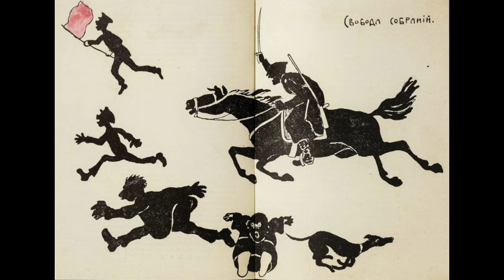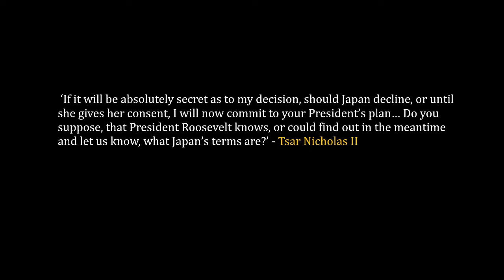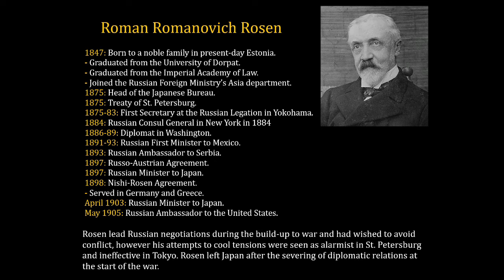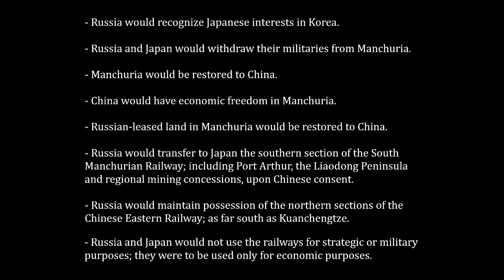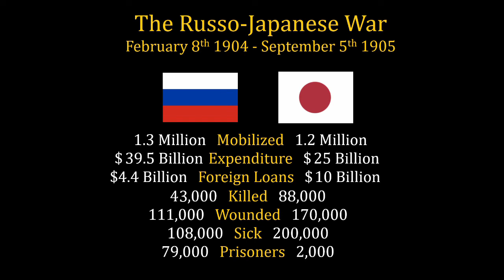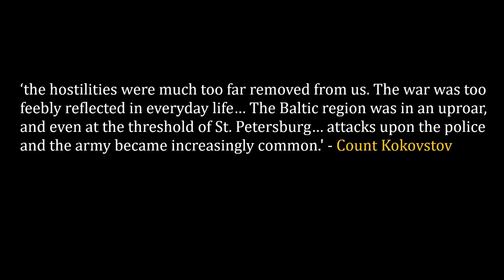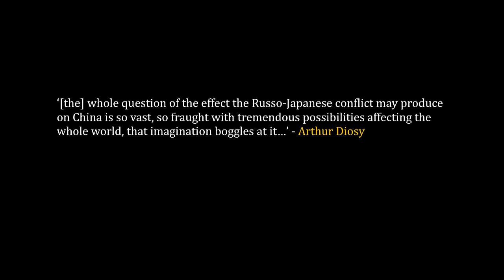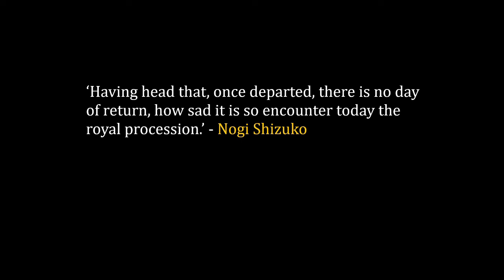Russo-Japanese War Documentary (Part 3 of 3)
Narrated by Shots of Shots in the Dark (Discord - ShotInTheDark#2165).
Produced by YesterYear.

In 1905 the war between the Russian and Japanese Empires came to an end...

Sources
Rising Sun and Tumbling Bear: Russia’s War with Japan (2003) by R.M. Connaughton
Hubris: The Tragedy of War in the Twentieth Century (2015) by Alistair Horne
War and National Reinvention: Japan in the Great War, 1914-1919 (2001) by Frederick R. Dickinson
Theodore Rex (2001) by Edmund Morris
Stalin: Paradoxes of Power, 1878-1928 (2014) by Stephen Kotkin
The Tide at Sunrise: The Russo-Japanese War, 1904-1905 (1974) by Denis Warner and Peggy Warner
A Russo-Japanese War Poem (1905) by Jane H. Oakley
Railways and the Russo-Japanese War Transporting War (2009) by Felix Patrikeeff and Harry Shukman
The Truth About Port Arthur (1908) by E. K. Nozhin
Port Arthur: A Monster Heroism (1905) by Richard Barry
Russian Military Intelligence in the War with Japan of 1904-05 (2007) by Evgeny Sergeev
First Strike: Preemptive War in Modern History (2008) by Matthew J. Flynn
My Experiences at Nan Shan and Port Arthur, with the Fifth East Siberian Rifles (1911) by Nikolai Aleksandrovich Tretyakov
Russia against Japan, 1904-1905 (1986) by J. N. Westwood
The A to Z of the Russo-Japanese War (2009) by Rotem Kowner
Japanese Government Loan Issues on the London Capital Market, 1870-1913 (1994) by Toshio Suzuki
Bethink Yourselves (1904) by Leo Tolstoy
The Dogger Bank Incident and the Development of International Arbitration (1974) by Karen Kitzman Jackson
The Japan-Russia War: An Illustrated History of the War in the Far East, the Greatest Conflict of Modern Times (1905) by Sydney Tyler
The Russo-Japanese War in Global Perspective World War Zero (2005) by John W Steinberg, Bruce W. Menning, David Schimmelpenninck van der Oye, David Wolff and Yokote Shinji
The Russo-Japanese War 1905-05 by Alexei Ivanov and Philip Jowett
The Russo-Japanese War: Medical and Sanitary Reports From Officers Attached to the Japanese and Russian Forces in the Field, General Staff, War Office, April 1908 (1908) by William MacPherson
Wikipedia
Epitome of the Russo-Japanese War (1907) by United States. War Department. General Staff
The Russian Army and the Japanese War, Being Historical and Critical Comments on the Military Policy and Power of Russia and on the Campaign in the Far East (1909) by Aleksei Nikolaevich Kuropatkin
Battle of Tsushima - When the 2nd Pacific Squadron thought it couldn’t get any worse… by Drachinifel
Tsushima.SU
Cornell University Library Digital Collections
Library of Congress
PICRYL